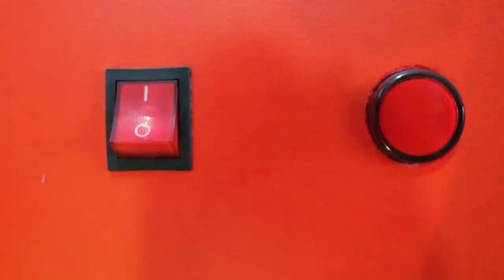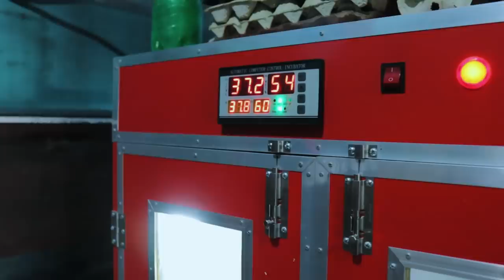Amazing Modern QUAIL FARMING - Producing and raising thousands of Quail Layers│ EPISODE 6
Quail Farming [ Episode 6 ]

More than providing entertainment, this channel intends to open doors of livelihood opportunities, especially to the underprivileged and deprived through fish breeding and pet keeping. Enthusiasts can be inspired to turn their hobbies into lucrative businesses. By means of tutorials and do-it-yourself projects, tried and tested fish-keeping techniques are revealed and made easy. Thus for the creator to sustain and enhance this worthwhile undertaking, the viewers are encouraged to become his partners and/or sponsors. your financial assistance would be instrumental for this channel to realize its cause.